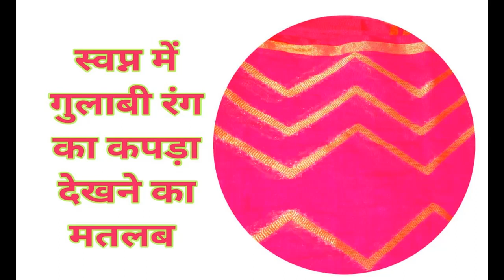Sapne mai gulabi rang dekhna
This documentary is based on Sapne mai gulabi rang dekhna .It is by Lals & Kals#,these are research work#